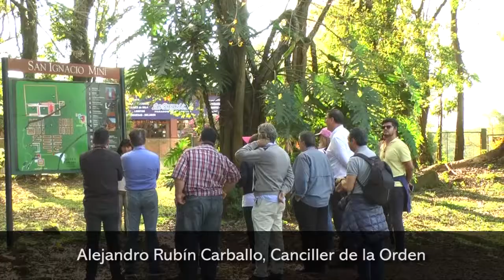Los Caballeros de la Orden del Camino de Santiago recorren el Camino del Jesuita